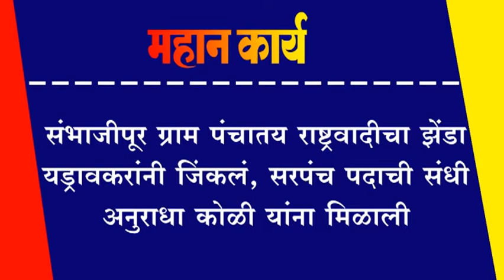संभाजीपूर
संभाजीपूर ग्राम पंचातय राष्ट्रवादीचा झेंडा यड्रावकरांनी जिंकलं